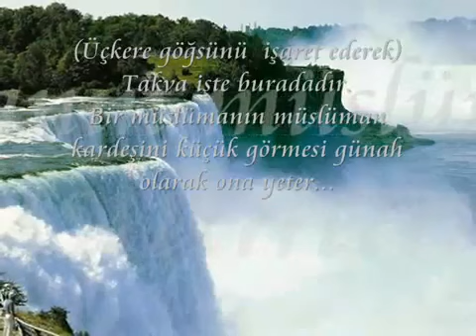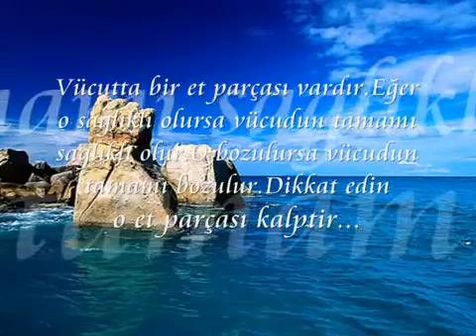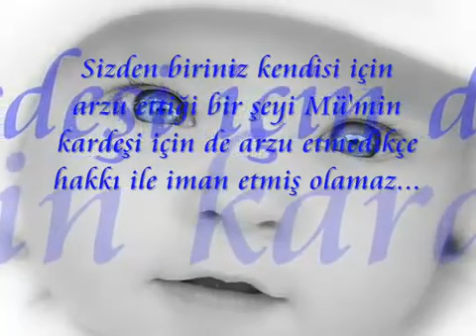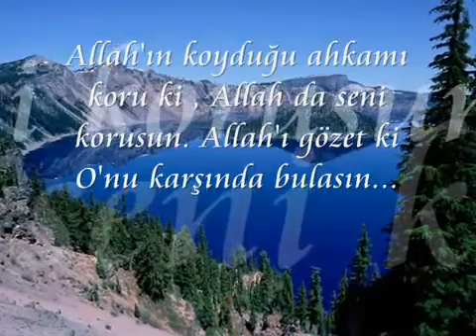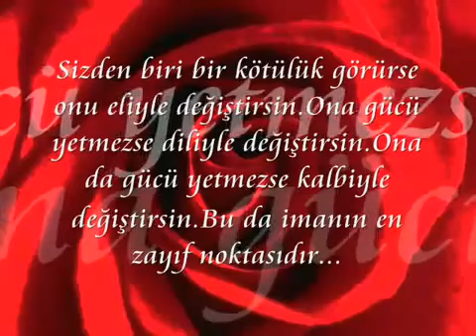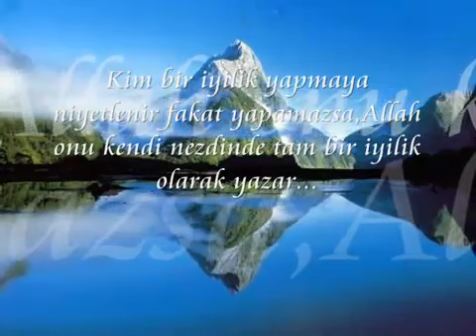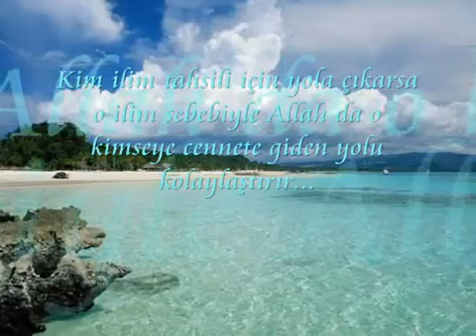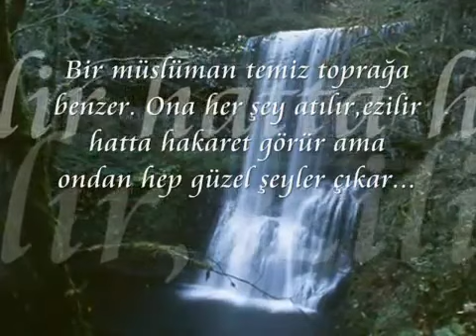YA NABI SALAM ALAIKA.flv